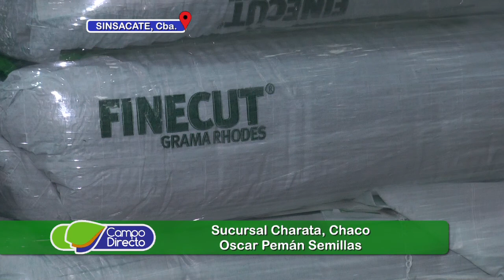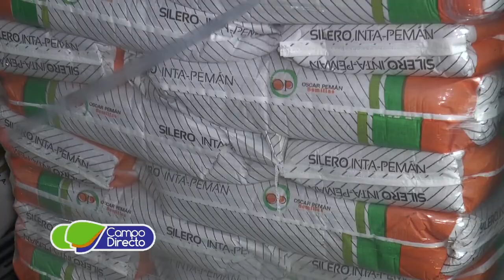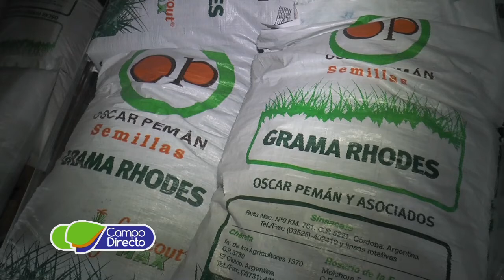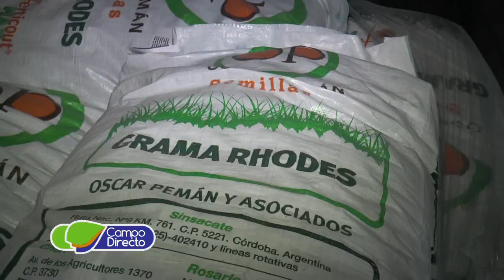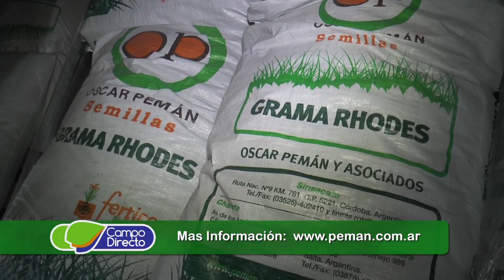Pemán semillas se afianza en el NEA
Pemán apuesta al norte:  Con centro en su sucursal de Charata Chaco, se afianza en el negocio de pasturas para el NEA.
Entrevistamos a los responsable de esta unidad de negocios.

Entrevistas:    Ing. Agr. Héctor Daniel Gómez
                         Gte. sucursal Oscar Pemán Semillas, Charata, Chaco

                         Ing. Agr. Horacio Juan
                         Asesor téc. sucursal Pemán, Charata, Chaco